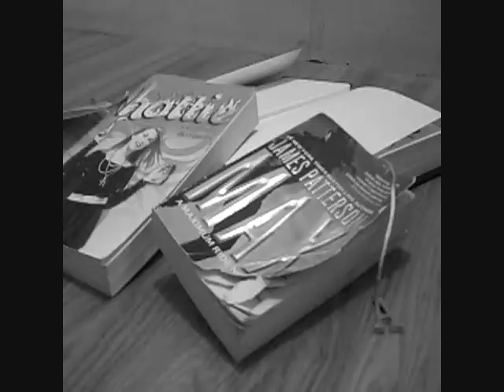I am the Cheese - Book Report/Film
One boy tries to find his father and finds out he has been lied to the whole time. Does he even know his own name and who he may be? Find out here:) This is a book report/film is for our Awesome Honors English 9 teacher!!!